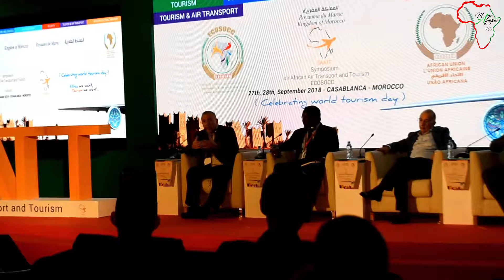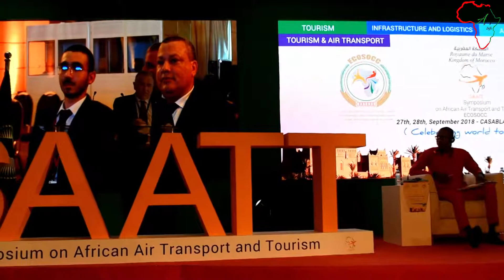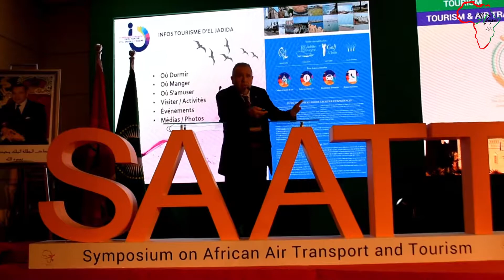Reconnaissance Par l'Union Africaine d'une équipe Franco-Marocaine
L'union Africaine a saluer le Travail stratégique de mise en avant du Maroc et du continent Africain sur le Model business stratégique Touristique Digital . Mr Laurent Guinard et son équipe sont basé à EL Jadida et sont au service du Maroc et de tout le continent Africain.